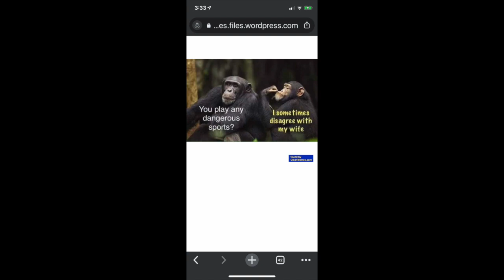Tuesday Rocket Video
April 7th Rocket Video